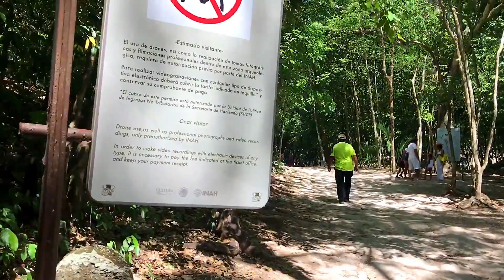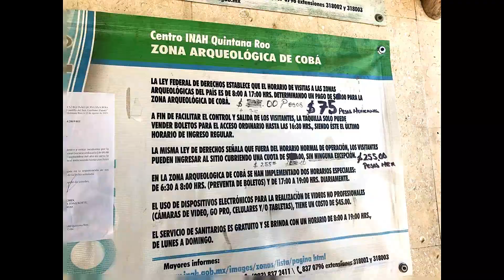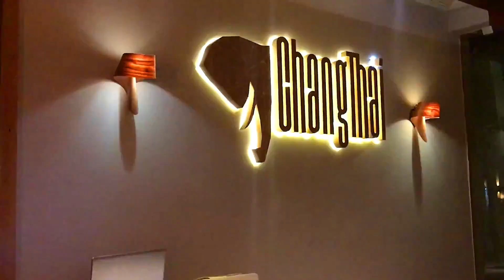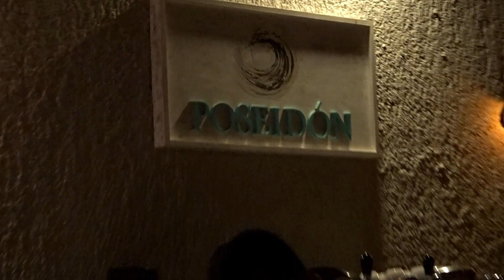MÉXICO, Cobá y GRAND PALLADIUM: restaurante Tailandés Vlog 5 (2019)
En nuestra segunda parte del tour de Chichen Itza, cenote Ik-kill y Cobá, llegamos a este maravillo lugar.
Alquilamos unos carros que nos llevaron a través de la selva, hasta los pies de la piramide más alta de Yucatan. 43 metros de altura y 120 escalones nos atrevimos  a subir, con bastante esfuerzo, eso si jijij
Despues volvimos a nuestro hotel Grand Palladium Rivera Maya Resort White Sand, y cenamos en el restaurante Tailandés: ChangTai.
¿Quieres más información sobre nuestro viaje por México?